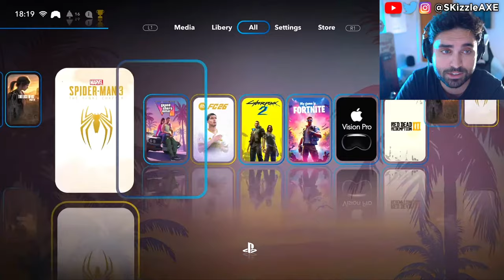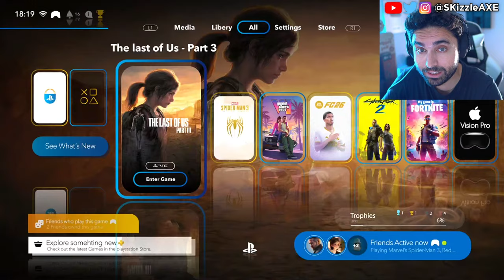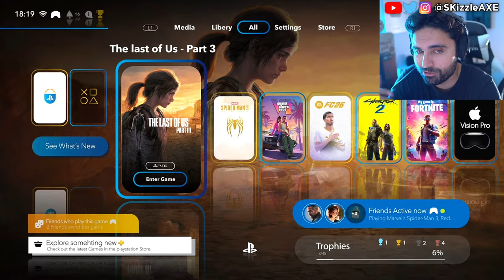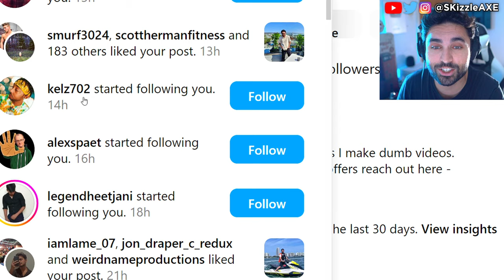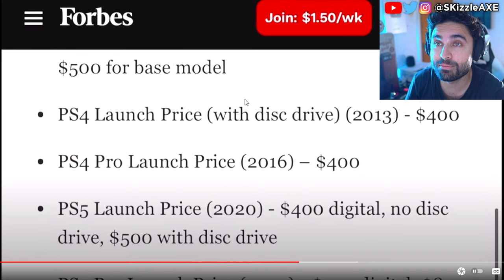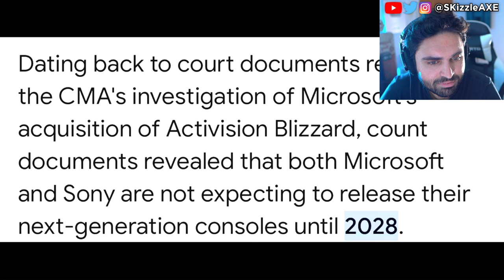FIRST PlayStation 6 reveal is a DISASTER...🤯 - Sony PS6 and PS5 Pro, COD, GTA 6, WOKE PS5 & XBOX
Sony recently revealed the PS5 Pro and we're hearing they are also making the PlayStation 6 and PS6 release date is set for 2028.
Concord and Ubisoft Assassin's Creed Shadows pre-orders are very low. Star Wars Outlaws reviews are out and fans are not happy. Dustborn Dev CAUGHT Stealing GTA Assets & MELTS down on Twitter! Concord FAILURE Cost Sony $214,285.71… Per Player! Concord and Dustborn FLOPS HARD. Ubisoft fires some Star Wars marketing department. WOKE Screen Rant Reviewer Is In HIDING After Her Black Myth Wukong Review EXPOSED Her Activism!! Woke Sweet Baby Defenders DEMAND You NOT Buy Black Myth Wukong + Deadpool & Wolverine ATTACKED. Star Wars Theory DESTROYS WOKE UBISOFT and Concord HUMILIATED by upcoming game Mecha Break - the player count difference is STAGGERING. Star Wars Outlaws reviews are not looking good. Asmongold, EndymionTV and YellowFlash reacts to Woke agenda in gaming. PlayStation DEI Team Game CONCORD FLOPS OPEN BETA As Gamers ABANDON THE GAME. Ubisoft is also getting a lot of backlash for Assassin's Creed Shadows.